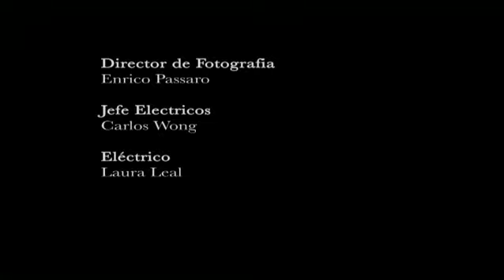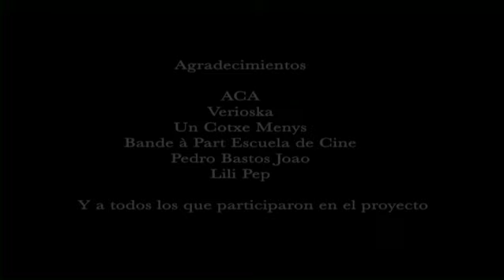Rose Nere Sfondo Rosso Videoclip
El primer sencillo de Marta Mattotti & Los Martianos!!

The first SINGLE RELEASE!

Musica y Videoclip grabados en Barcelona entre el otoño y la primavera del 2012
Gracias a todos los que parteciparon en el proyetco